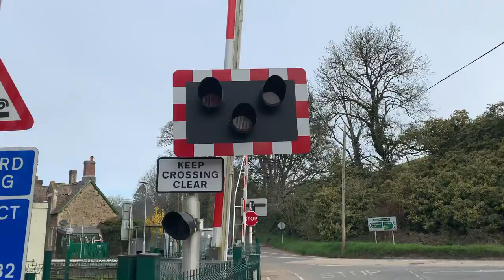362 - Daily Dose of Road Level Crossing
"Step into the captivating world of railways with us! 🚂 Embark on a riveting exploration of UK level crossings, ranging from the historic and abandoned to the cutting-edge and automated. 🛤️ Immerse yourself in the rich tapestry of railroad tales as we journey through iconic locations like Blackburn station and unravel the mysteries of Hams Hall.
Our channel is a haven for railway enthusiasts and curious minds alike. Join us on the tracks as we document the evolution of level crossings, showcasing the beauty of their design, the nostalgia of bygone eras, and the efficiency of modern automation. 🌟Whether you're a seasoned railroader or a newcomer to the world of trains, our compilations promise a visual feast and an intimate glimpse into the heart of the British railway landscape. 🚆✨ RailwayAdventures LevelCrossingChronicles RailwayHistory"